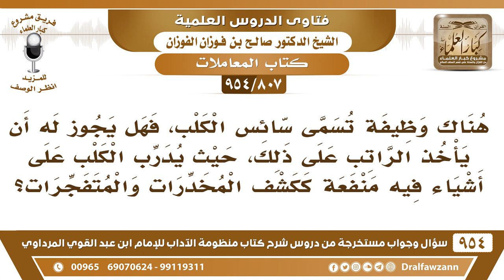[807 -954] هناك وظيفة تسمى سائس الكلب، هل يجوز له أن يأخذ راتبا على ذلك..؟ - الشيخ صالح الفوزان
-[807 /954] السؤال: هناك وظيفة تسمى سائس الكلب، فهل يجوز له أن يأخذ الراتب على ذلك، حيث يدرب الكلب على أشياء فيه منفعة ككشف المخدرات والمتفجرات؟
الجواب: هذا شيء آخر إذا كان فيه مصلحة إذا كان في تدريب الكلب مصلحة فلا بأس أن يدربه ويأخذ أجرة من الدولة.
للاشتراك في قناة الشيخ صالح الفوزان
سؤال وجواب من شرح منظومة الآداب ( 945 ) مقطع

للاستفسار والإقتراحات والدعم
رئيس الفريق
لمشروع كبار العلماء